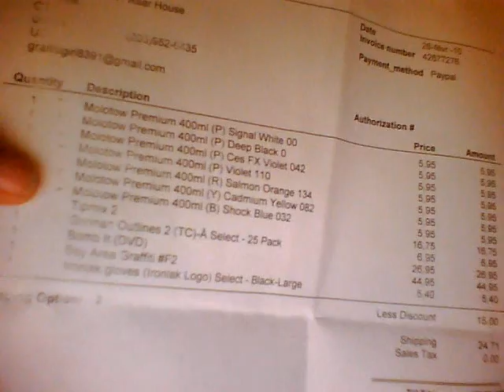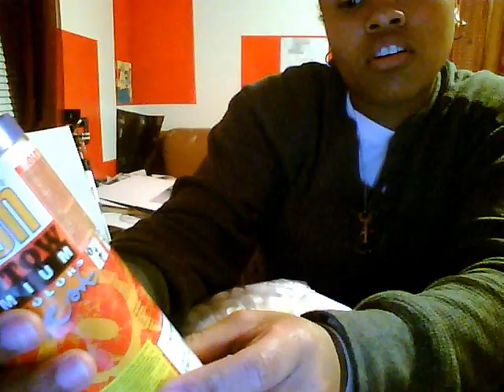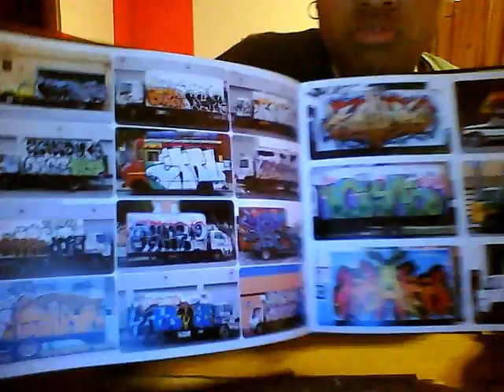New Bombing Science Shipment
got a new shipment today belton molotow cans, a book: bay area graffiti, 100 sray caps, a dvd called bomb it, and ironlak gloves